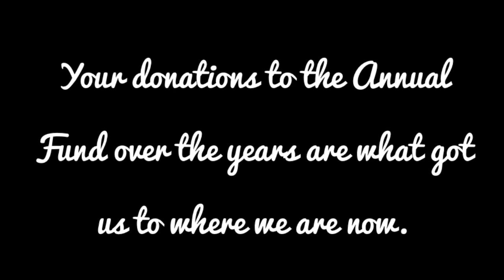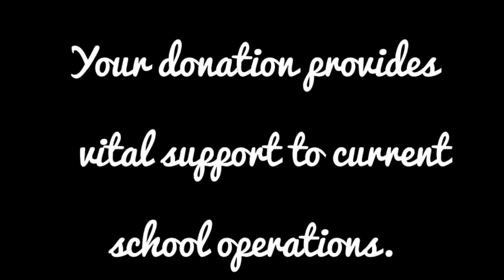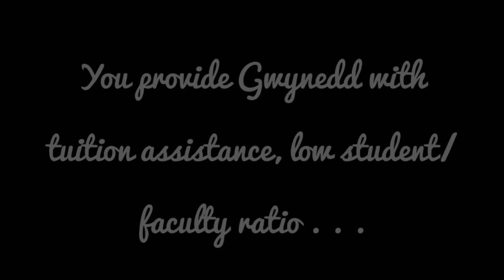Come On Gwynedd!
Gwynedd  Mercy Academy High School's Annual Fund Solicitation video.